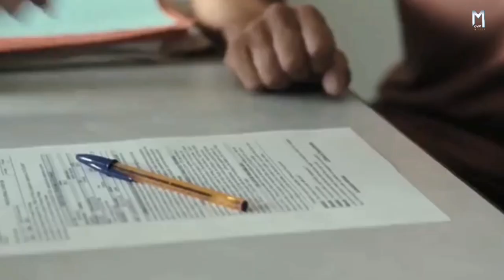Animal Kingdom (2023) | Movie Explained in Hindi